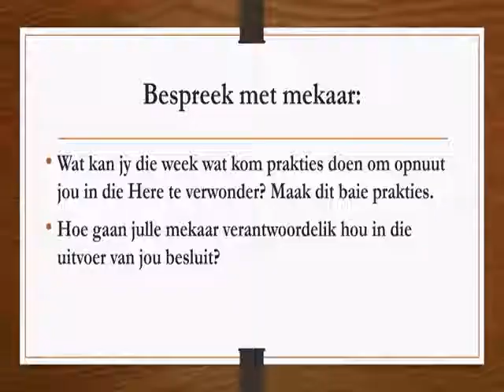Erediens van 9 Augustus 2020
Hoe meer verwonderd ons oor Jesus is, hoe groter sal ons onderlinge eenheid wees.